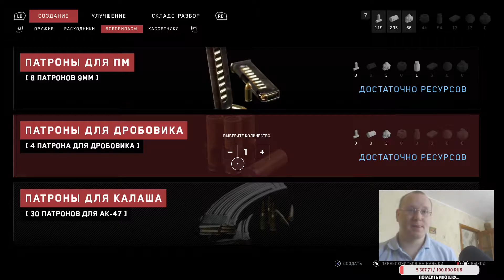Atomic Heart ►Penetration into the landfill 11 body kits for weapons Gameplay #2